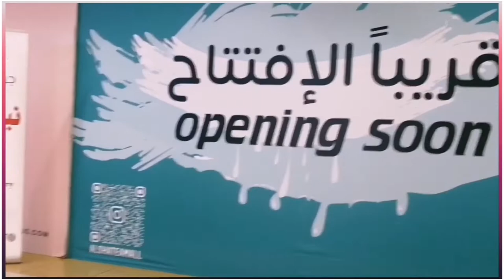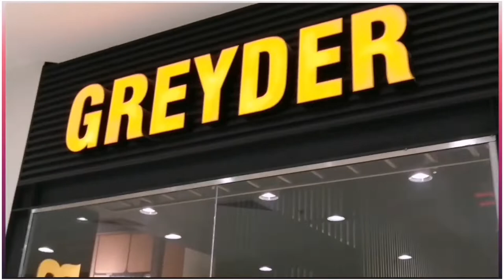AL SHATEA Mall Dammam Saudia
A short shopping Vlog of shatea Mall Dammam Saudia. Hope you ll like my video.